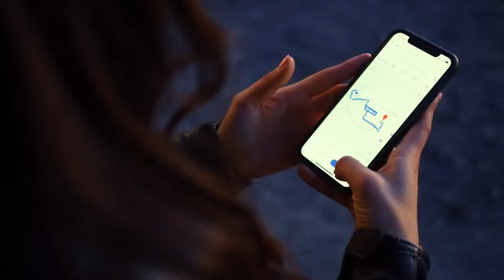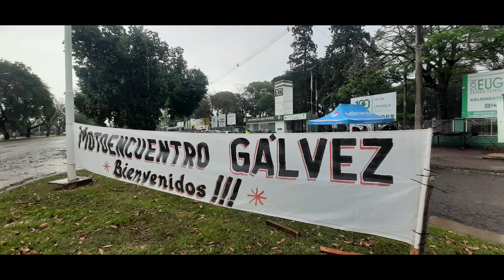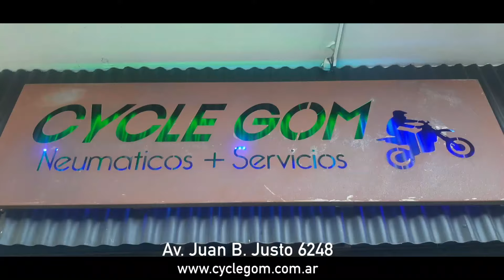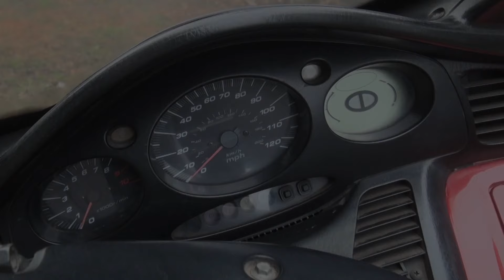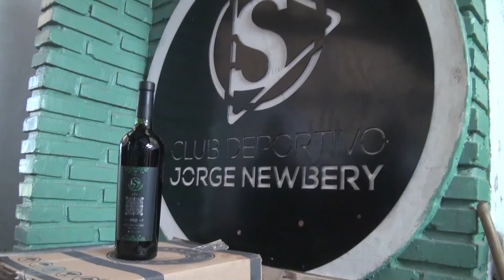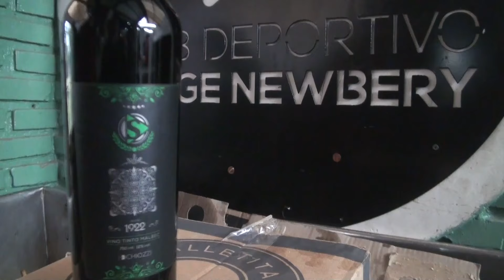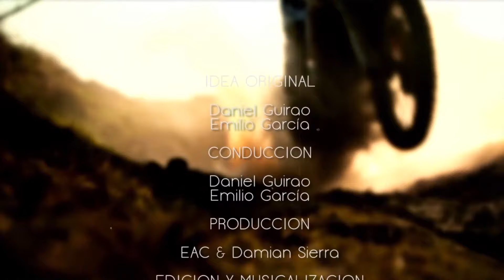EL ANGEL COPILOTO #981 - 27 DE MAYO DE 2023 PROGRAMA COMPLETO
ENDURO PARK
MOTOENCUENTRO INTERNACIONAL GALVEZ, SANTA FE